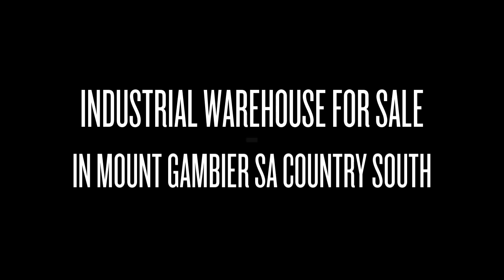Commercialproperty2sell : Industrial Warehouse For Sale In Mount Gambier Sa Country South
Site Area: 839m2
Well located industrial workshop of approx 279m2 including a small office (9m2), air-conditioned reception area (11m2) and conveniences.
Extra mezzanine storage.
Secure side yard with access to shed via 2 large roller doors with approx 4m clearance.
Bitumen car park with room for approximately 4 cars.